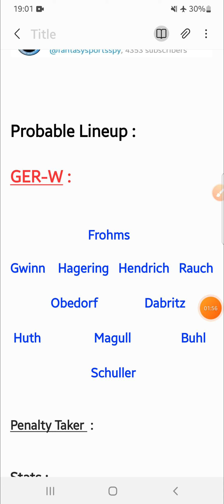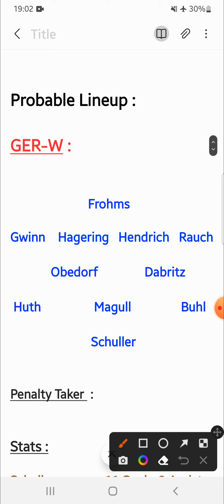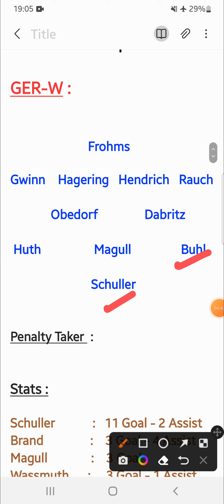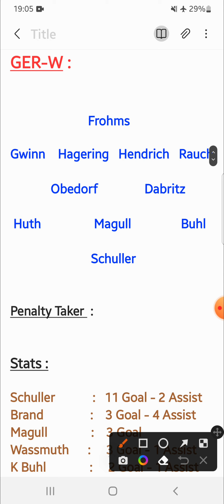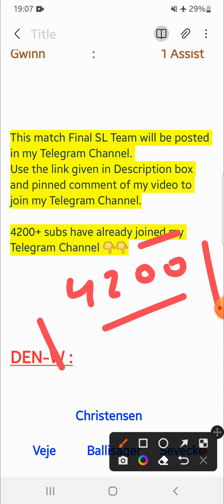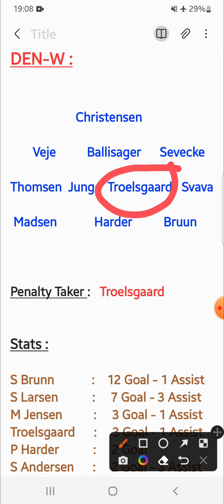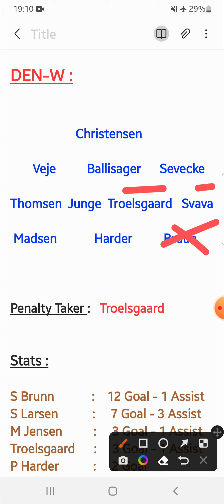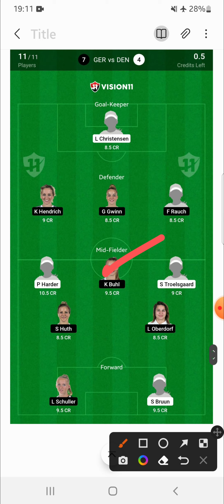GER-W vs DEN-W | GER-W vs DEN-W Fantasy Predictions | Germany Women vs Denmark Women Fantasy11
GER-W vs DEN-W
GER-W vs DEN-W Fantasy Tips & Predictions Germany Women vs Denmark Women Fantasy11

2. Fantasy Apps takes great care to comply with all central and state legislations in India to ensure that users are fully protected. Every contest is carefully designed to comply with applicable regulations in India.

3. This video analysis is based on my research and knowledge. I am not forcing anyone to follow my prediction.